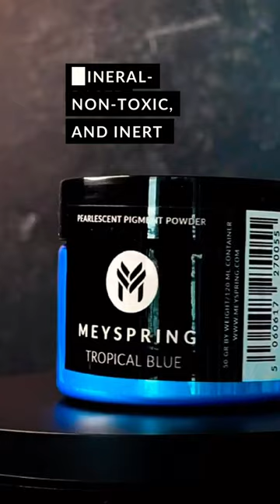Combine our Tropical Blue Mica Powder with any MEYSPRING blue for stunning resin ocean art pieces!💙